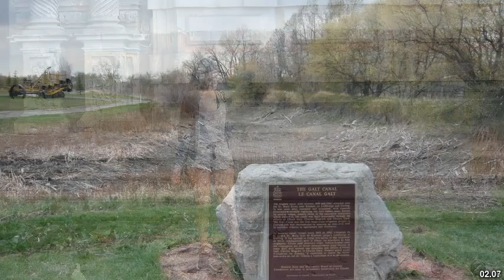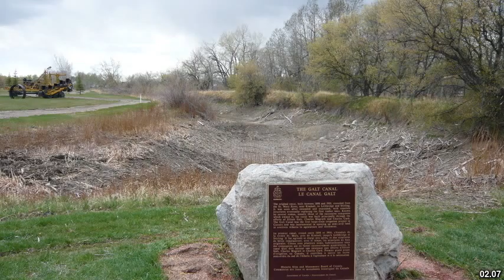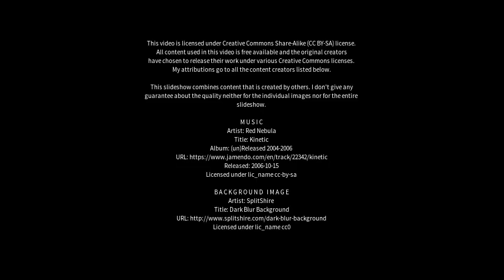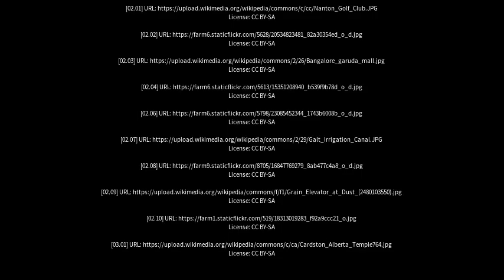Best places to visit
Best places to visit - Magrath (Canada) Best places to visit - Slideshows from all over the world - City trips, nature pictures, etc.